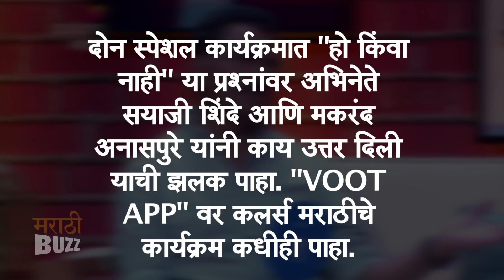हो किंवा नाही मध्ये बाहेर पडले वेगळे किस्से | Yes & No With Sayaji - Makrand | Don Special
दोन स्पेशल कार्यक्रमात ""हो किंवा नाही"" या प्रश्नांवर अभिनेते सयाजी शिंदे आणि मकरंद अनासपुरे यांनी काय उत्तर दिली याची झलक पाहा फक्त ""मराठी बझ"" वर. ""VOOT APP"" वर कलर्स मराठीचे कार्यक्रम कधीही पाहा.

Footage Courtesy - Colors Marathi PR